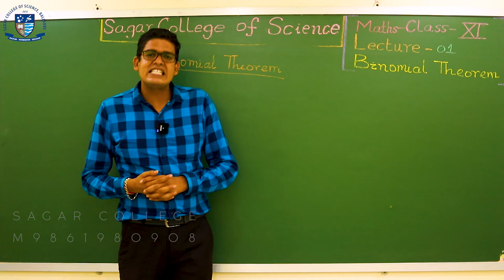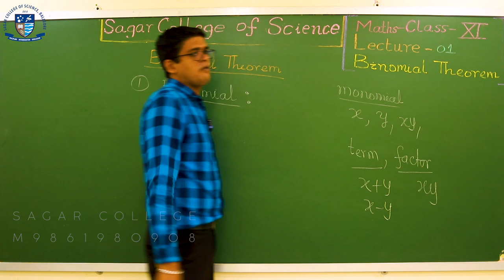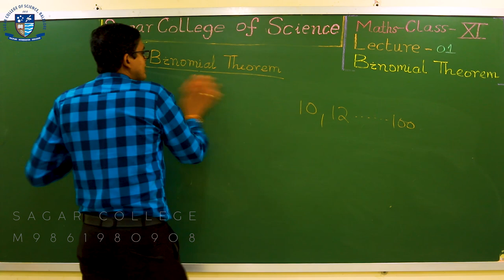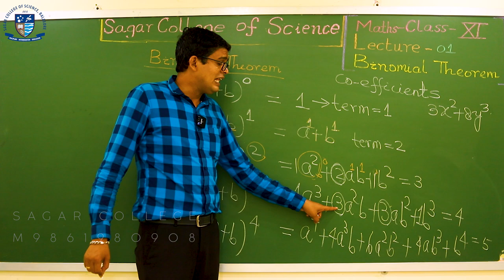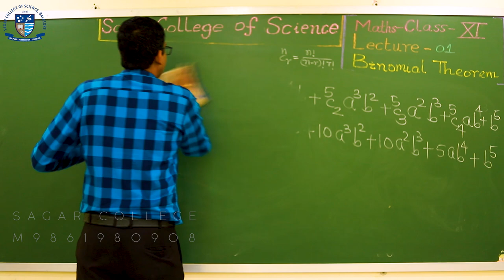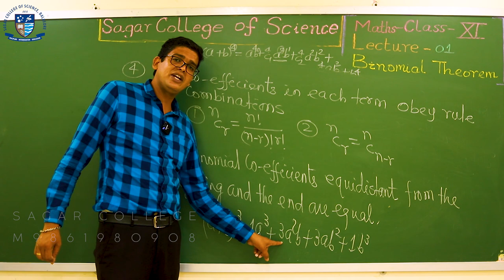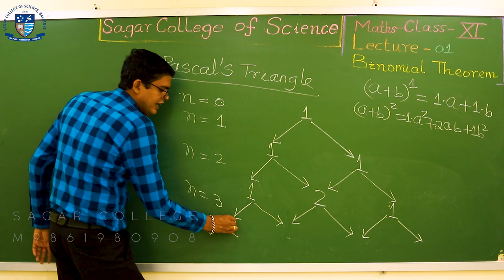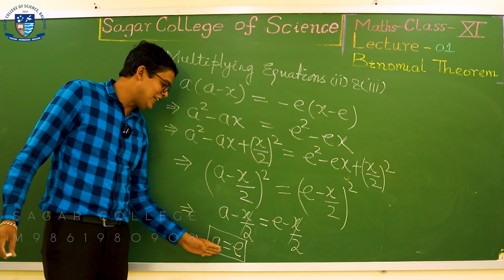Mathematics | Binomial Theorem | Lecture -01 | Elements of Mathematics | Sagar College Balasore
Sunhat ,Pin-756002
Dist-Balasore, State-Odisha, India

DETERMINANT-10 BY AMIYA SIR